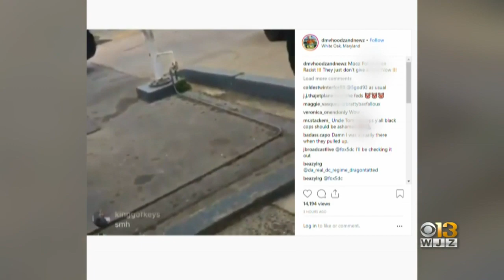Montgomery County Police Officer Call Black Men Racist Slur; Probe Underway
A Maryland police officer was recorded using a racist slur to refer to several detained black men.